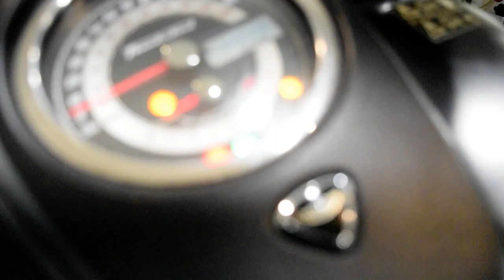2012 Triumph Thunderbird Storm ABS | Used motorcycle for sale at Monster Powersports, Wauconda, IL